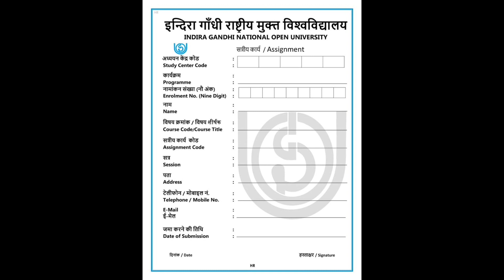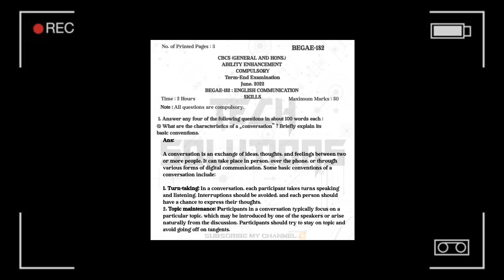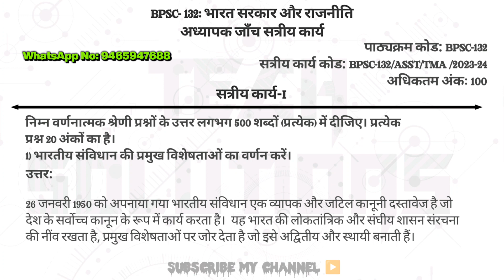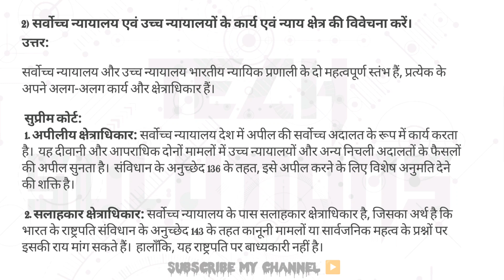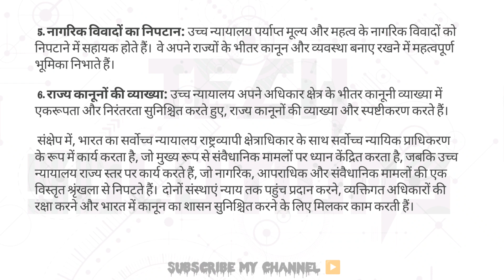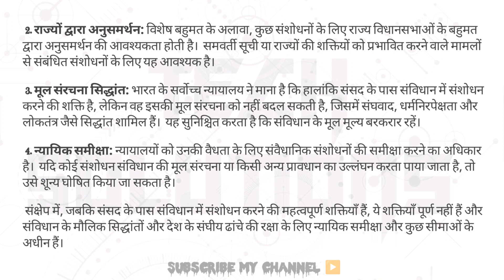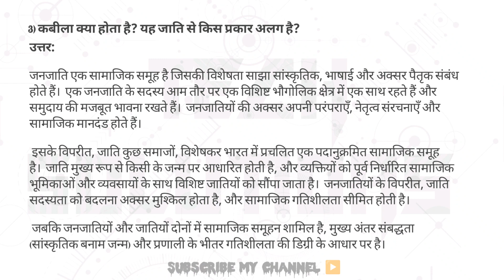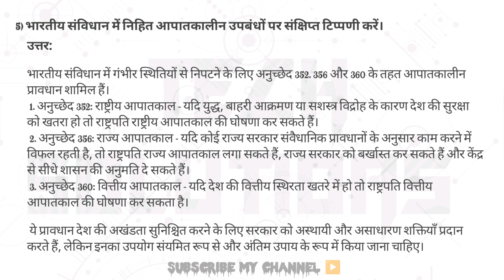BPSC 132 SOLVED ASSIGNMENT 2023-24 IN HINDI MEDIUM | BPSC 132 SOLVED ASSIGNMENT 2024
BPSC 132 SOLVED ASSIGNMENT 2023-24 IN HINDI MEDIUM | BPSC 132 SOLVED ASSIGNMENT 2024 | Bpsc132 भारतीय सरकार और राजनीति Solved assignment 2024

LAST DATE OF SUBMISSION :
FOR THE STUDENTS ENROLLED IN JUNE 2023 = 30st April 2024

Keep Supporting 🙏
Keep Loving ❤️
Keep sharing🙂